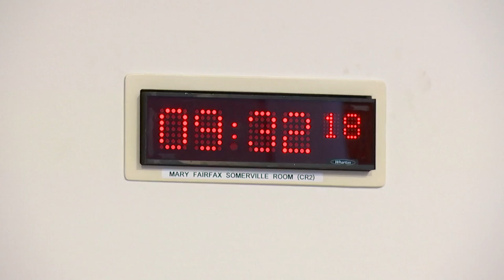Net Zero, Energy and Transport Committee - 24 May 2022